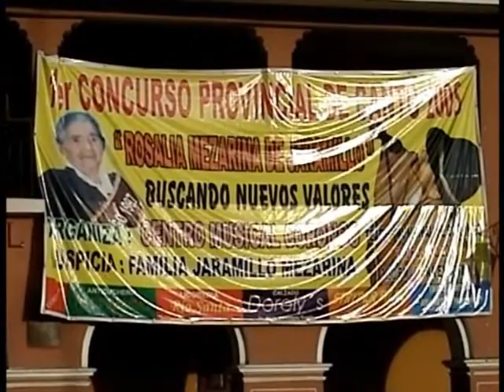Faroles y San Pedro Borrachito 27.06.2005.wmv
Fiesta de San Pedro de Corongo Junio 2005